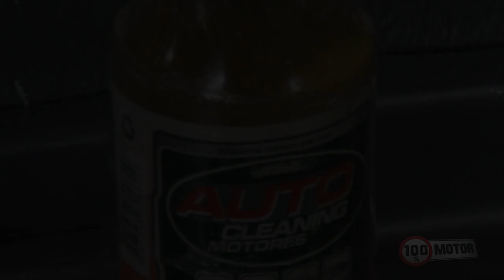REDUÇÃO DE ATRITO EM MOTOS DE COMPETIÇÃO